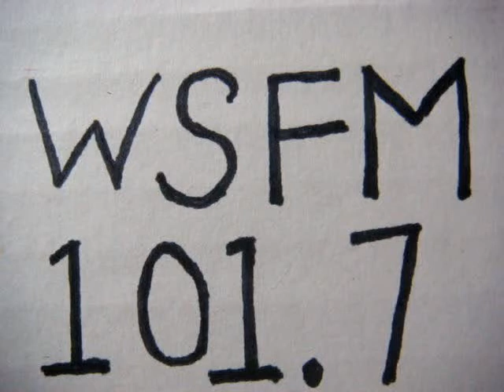No 641 Your song with Richard Mercer. 10 September 2014